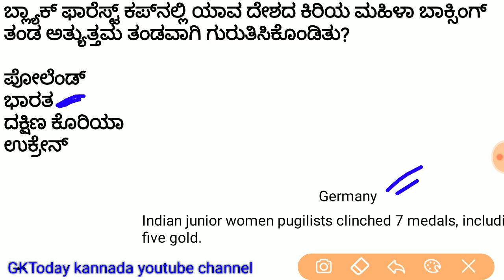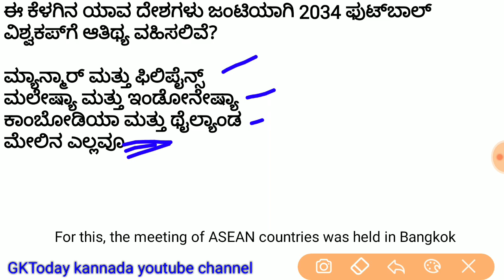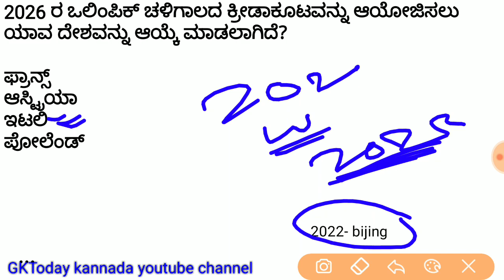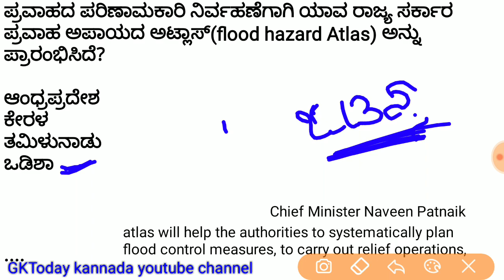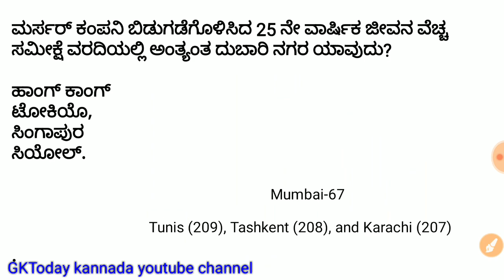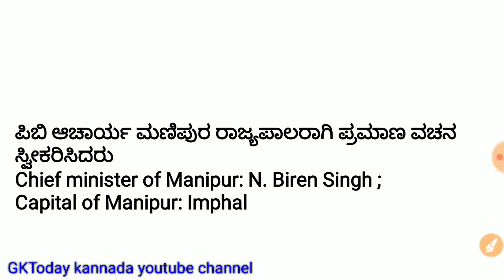June 28 current affairs in kannada 2019